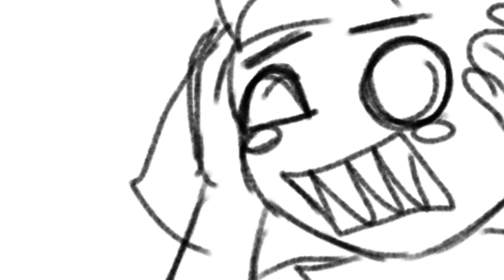KATAMARI ANIMATION (VENT)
I made this for me